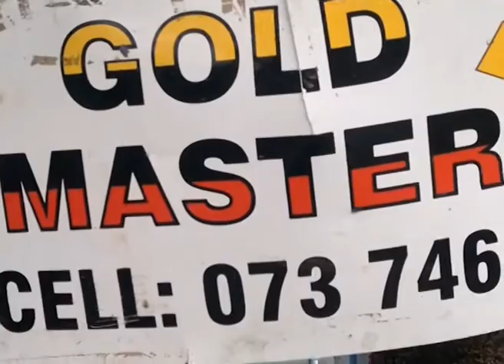Old Teeth and Socks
A bit o